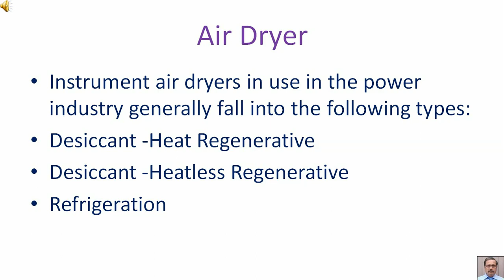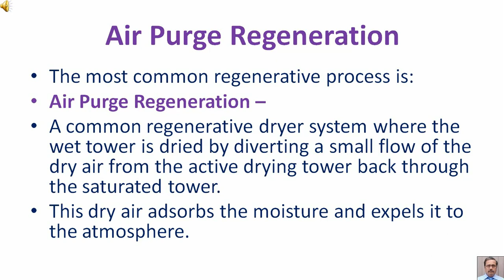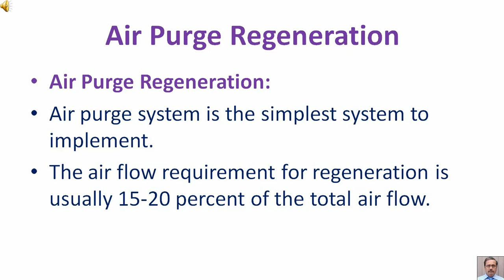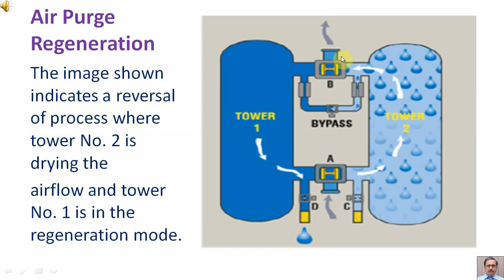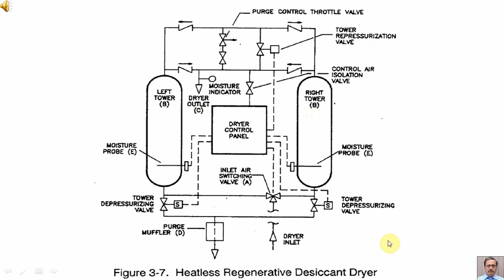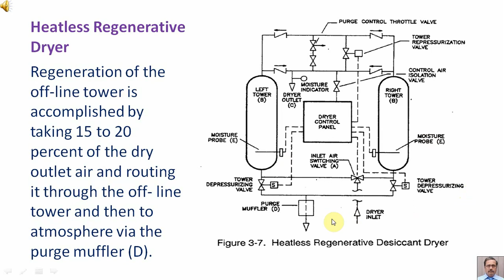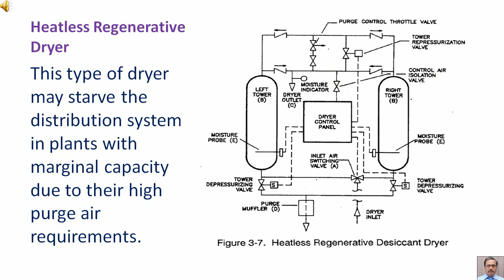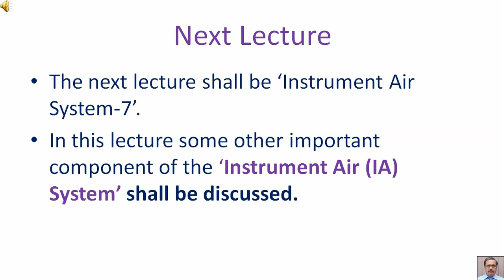Instrument Air System 6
Heatless Regenerative Air Dryer